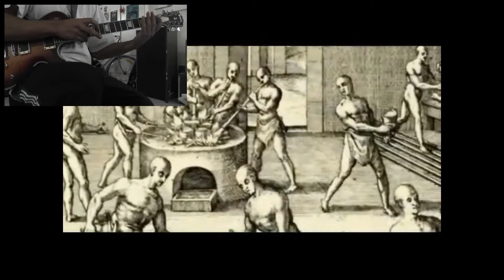Monolite Alien Pimp Nanotechnology with guitar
Monolite
Alien Pimp Nanotechnology with guitar

8bits one man band